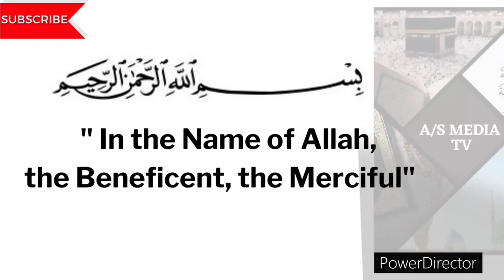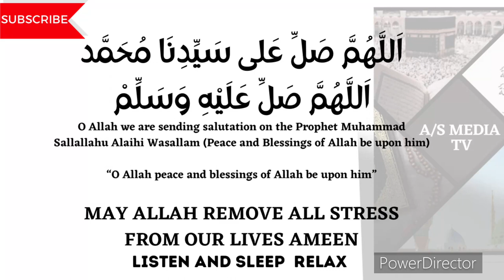BEST ZIKIR FOR SLEEP ,LISTEN AND FEEL RELAX ,VOCALS ONLY